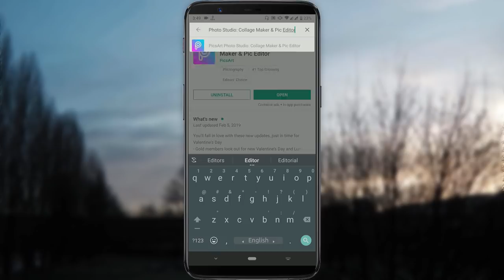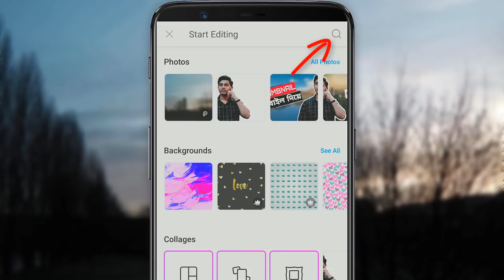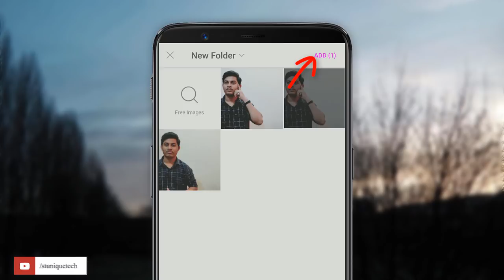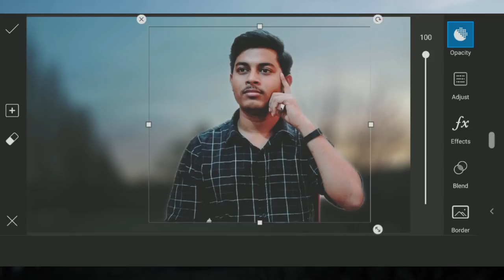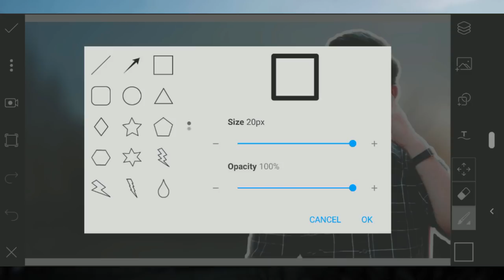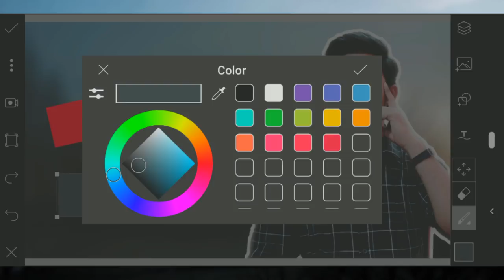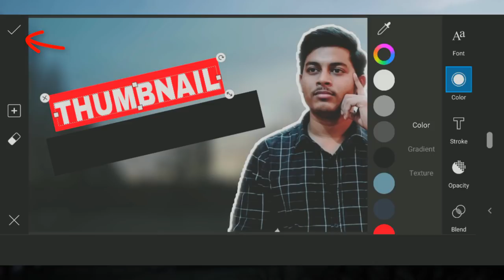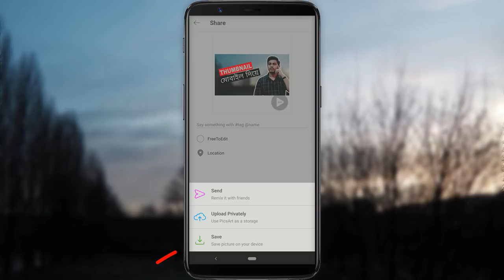মোবাইলে প্রোফেসনাল YouTube ভিডিও থাম্বনেইল তৈরি করুন । Make Professional Thumbnail In Mobile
This video I will show how to make professional YouTube video Thumbnail in android mobile bangla 2019. I just use PicsArt  app for making a professional YouTube video thumbnail like ST Unique Tech. This is a very is process. When you see this video You also can make a Professional YouTube video Thumbnail.

Bing Option na thakle apni Unsplash option theke pic nite paren ba google theke 1920*1080 size er pic nite paren.

এই ভিডিওতে আমি আপনাদের দেখিয়েছি কিভাবে মোবাইল দিয়ে প্রোফেসনাল ইউটিউব ভিডিও থাম্বনেইল তৈরি করবেন। ভিডিওটি দেখার পরে আপনিও খুব সহজে ভাল থাম্বনেইল তৈরি করতে পারবেন।